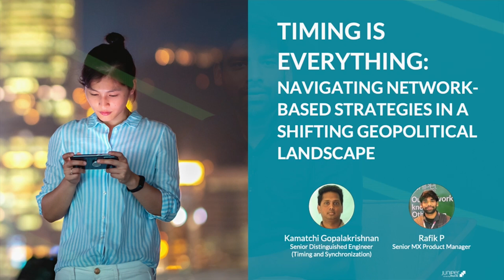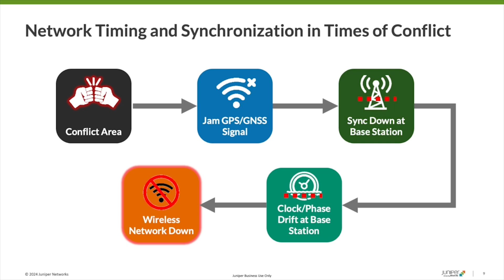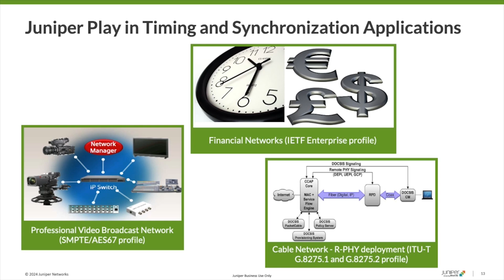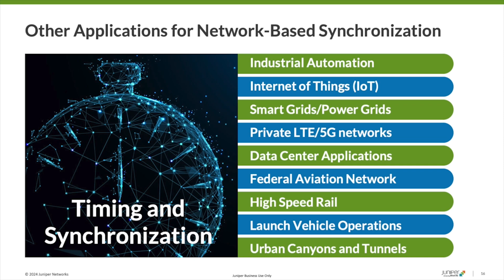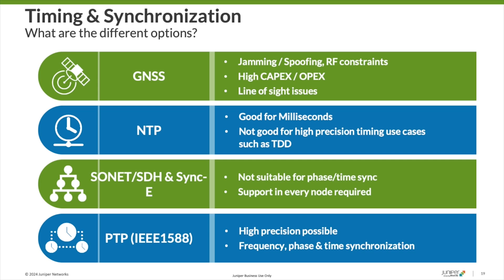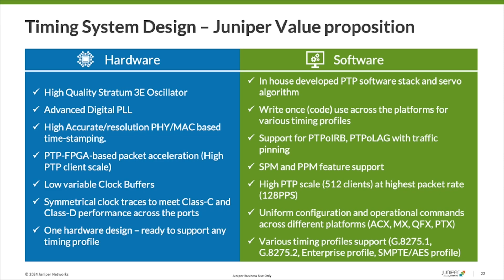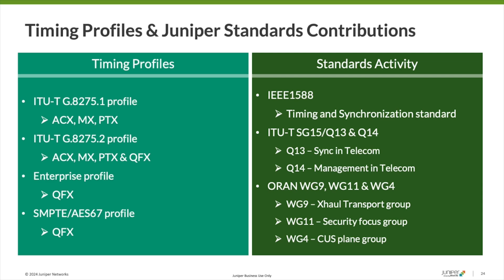Timing is Everything: Navigating Network Based Strategies in a Shifting Geopolitical Landscape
In this video, viewers will learn about the importance of network timing and synchronization, why it is very important for several key network applications, and which technologies and network standards are relevant. Time management and clock synchronization can help:

Detect security breaches on the network devices using log data with accurate time stamps
Reduce Ethernet latency and jitter with time stamping
Avoid manual errors with full automation time services
Improve accuracy and minimize operation cost to setup Ethernet networks

Watch Juniper networking experts discuss one of the most important aspects of network operations.